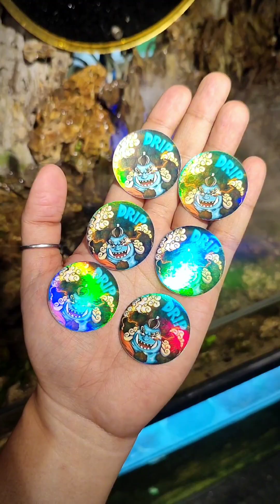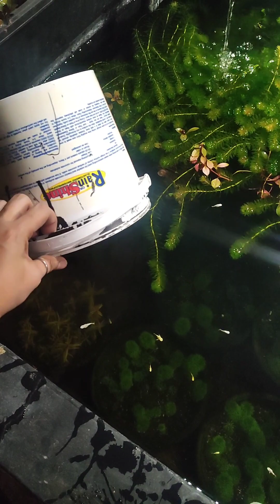CULLING TIME | TIKTOK